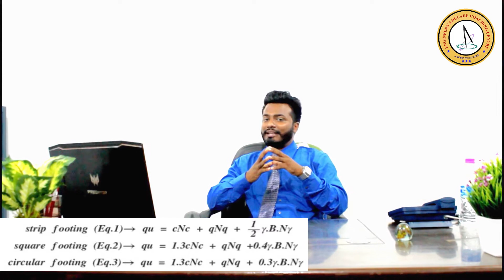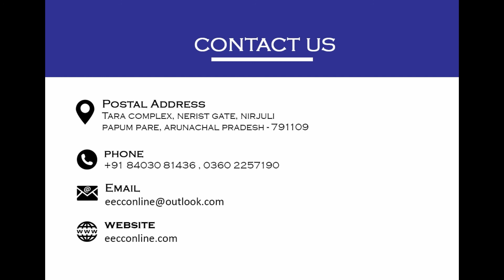How to crack AE(civil) APPSCE Arunachal Pradesh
Video on tips and tricks on how to crack AE Civil Engg

exam conducted by APPSCE Arunachal Pradesh.